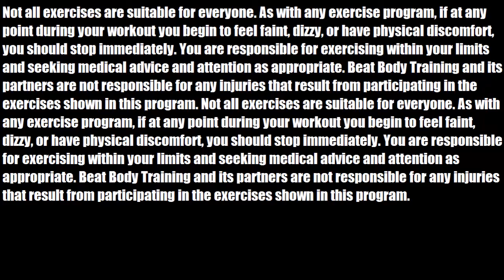The Importance of RECOVERY | BURN FAT FASTER AND GET STRONGER NATURALLY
In this video we are going to talk about why your not making a lot of gains. I was asked this question in a email and to be honest with you I get this question a lot. People always want to know if they can work the same muscle group over and over and over again and expect it to get bigger, and stronger. Well the answer is no. You need to let your body heal. This is why recovery is so important. When you work a muscle out you are ripping muscle fibers and those fibers need time to heal. The average person needs about 48 hours to heal that muscle that they just worked out in the gym. So if you are not giving yourself the proper amount of time to heal then you are doing more harm than good. There are people out there that heal up faster than most so this might not apply to you if you're in that group. However giving your body a rest day is always a good idea so you can come back fresh and ready to work harder than before. Put the ego down and really take some time to heal. The last things I can tell you that will always help you recover faster is having the right diet. The body wants to heal itself from damage but needs the right fuel to get this done, so by having the right macro nutrients for your goals you are putting yourself in a better spot to heal and get back in the gym or track. Avoid things like
Junk food
Trans fats
Alcohol (beer and vodka)
Drugs
All these items will slow you down and just set you back in the long run. I hope this helps you out and I will make another video going into more detail on recovery in the future.
Click on the link GET STARTED and start your journey TODAY!